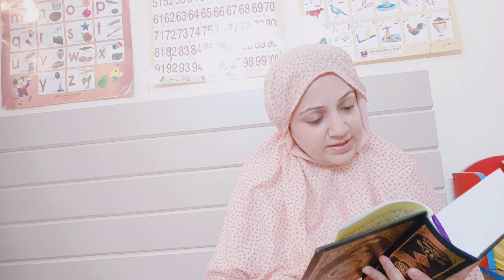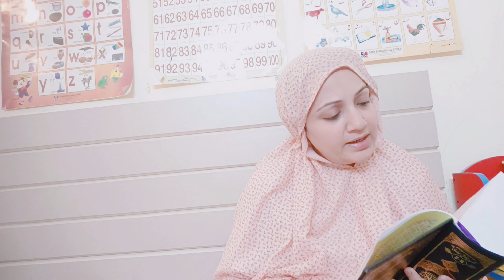4th Sehri 🌙 Ramadan kareem / Behind the scene / tarjuma e quran